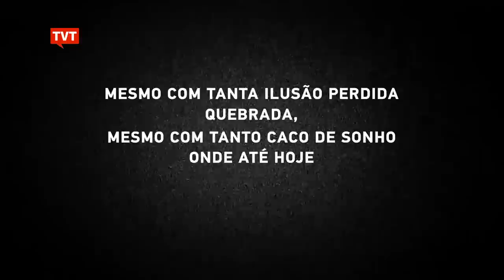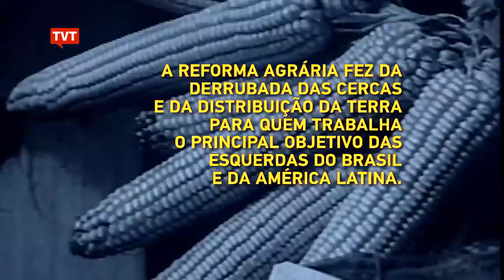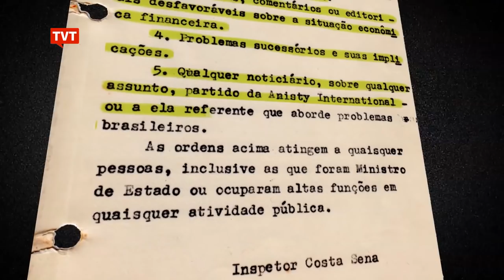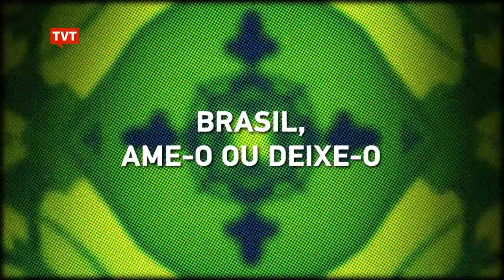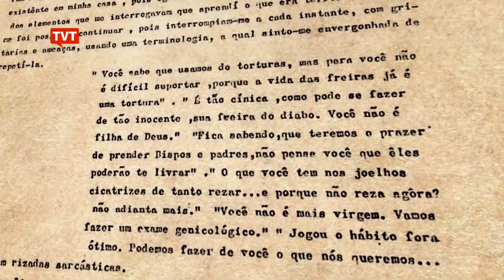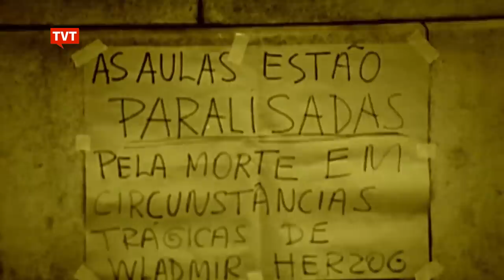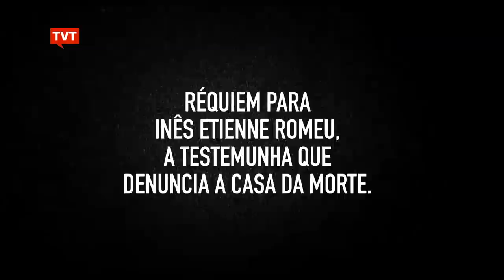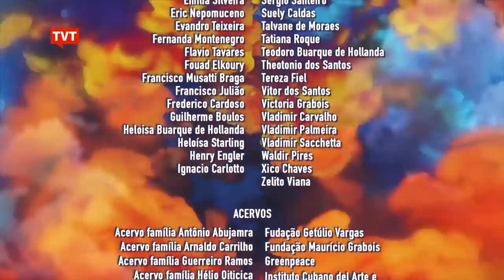🔴 Sonhos Interrompidos filme de Silvio Tendler - MOSTRA SILVIO TENDLER NA TVT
Sábado é dia de cinema na TVT e a gente apresenta a Mostra Silvio Tendler!

Vamos exibir o filme: Sonhos Interrompidos que mostra os movimentos populares que germinaram outras sementes e delas brotaram novas utopias.

A obra revisita lutas pautadas por igualdade e justiça em movimentos libertários de diversas fases da História do Brasil e do Mundo, conectando os desejos de várias gerações pela partilha da terra, educação e saúde para todos e desenvolvimento.

FICHA TÉCNICA
- Entrevistas: Vladimir Palmeira, Heloisa Buarque de Hollanda, Sérgio Ricardo, José Carlos Dias, Alberto Costa e Silva, Alberto Dines, Almino Afonso, Ana Bursztyn, Aparecida Costa, Cacá Diegues, Carlos Heitor Cony, Carlos Lessa, Carlos Lyra, Cecília Boal, Chacal, Clarice Herzog, Crimeia de Almeida, Dulce Pandolfi, Eliana Paiva, Fernanda Montenegro, Flavio Tavares, Heloísa Starling, Jaguar,Jards Macalé, João Batista de Andrade, Zé Celso Martinez e Theotonio dos Santos entre outros.

- Participação musical: Daniel Viglietti
Argumento, Roteiro e Texto: Silvio Tendler
- Produção Executiva: Ana Rosa Tendler
- Diretora Assistente: Lilia Souza Diniz

- Fotografia: Lúcio Kodato
Narração: Eduardo Tornagh